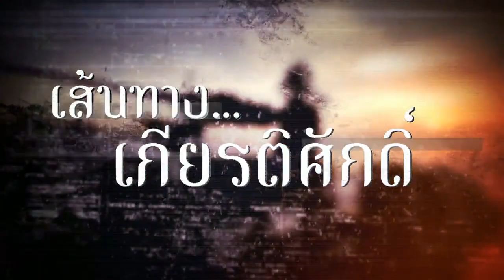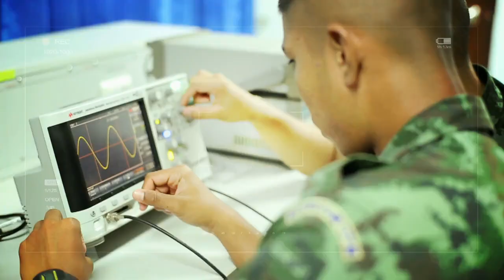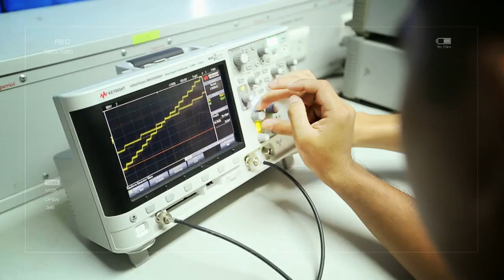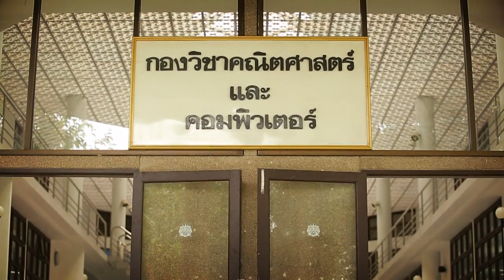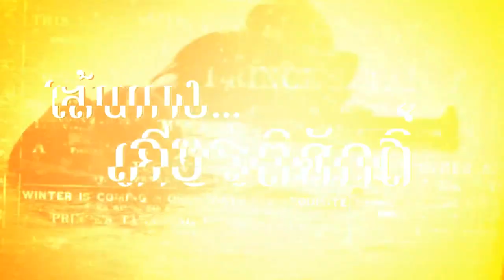เส้นทางเกียรติศักดิ์ ตอนที่15 เส้นทางสู่โรงเรียนนายร้อยพระจุลจอมเกล้า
เส้นทางเกียรติศักดิ์
ตอนที่15 เส้นทางสู่โรงเรียนนายร้อยพระจุลจอมเกล้า
ออกอากาศ วันเสาร์ที่ 29 กันยายน 2561